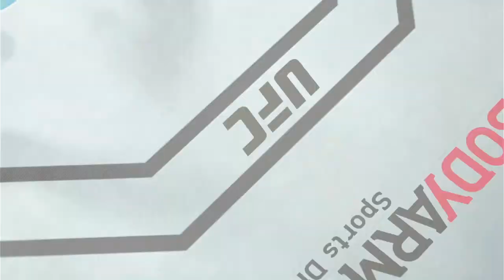Ronda Rousey vs Cris Cyborg